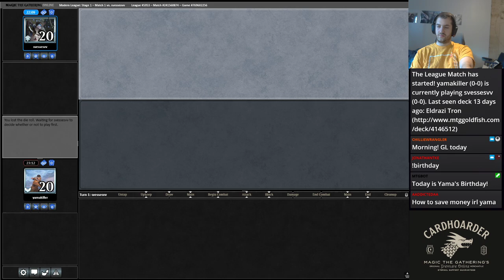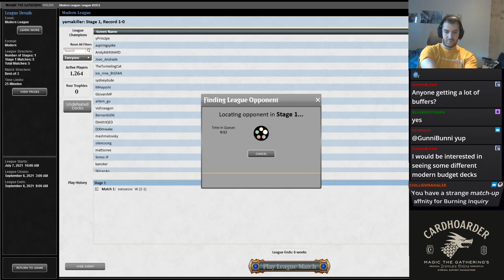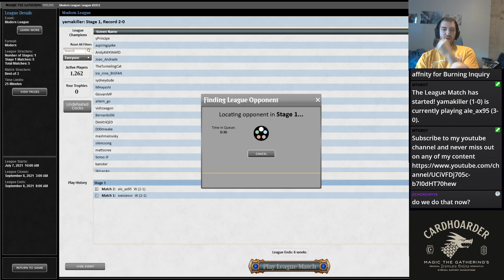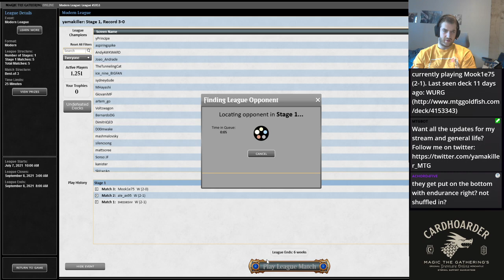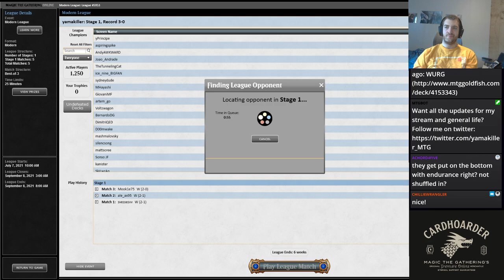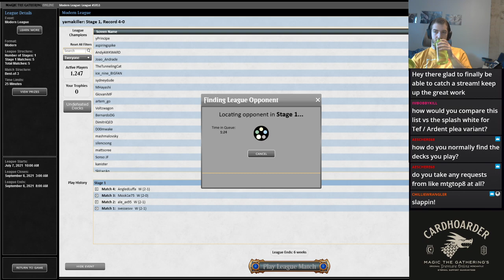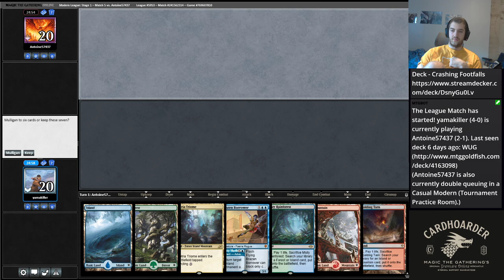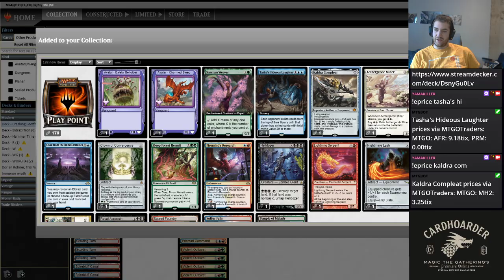These Rhinos Are FURIOUS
Temur Footfalls is one of moderns primer modern decks at the moment, and abuses the cmc of certain cards like bonecrusher giant, brazen borrower, fire and ice, and the free spell of fury and force of negation to be able to grantee a crashing footfalls on turn 3 with any cascade spell in your deck.